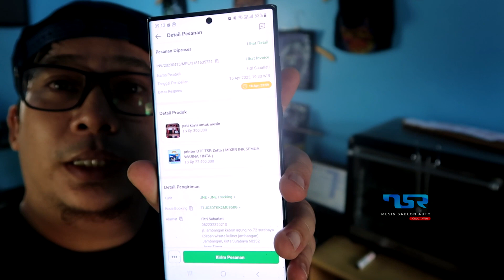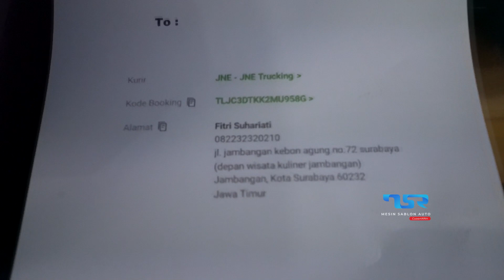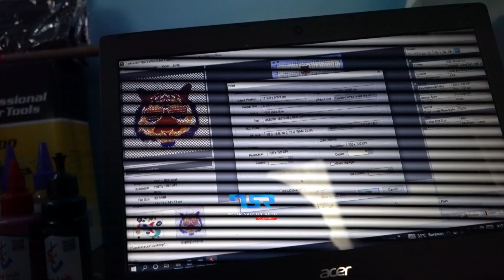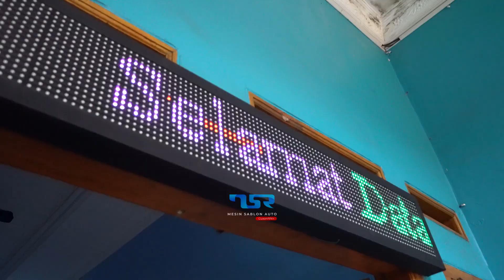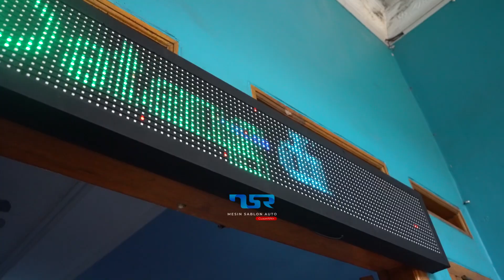Eps.1096 || PRINTER DTF TSR ZETTA UNTUK TOKOPEDIA